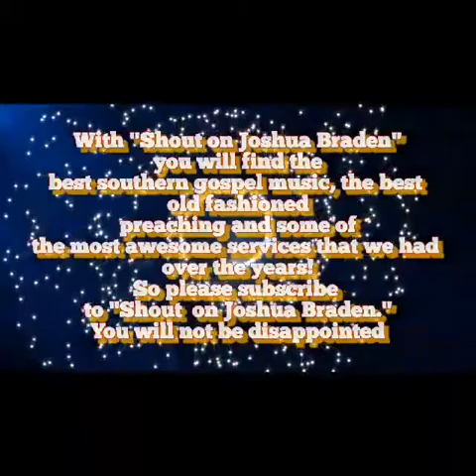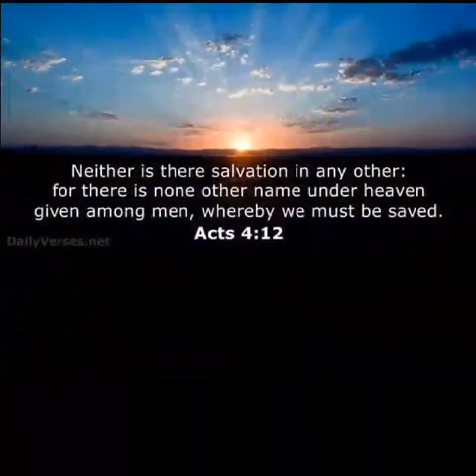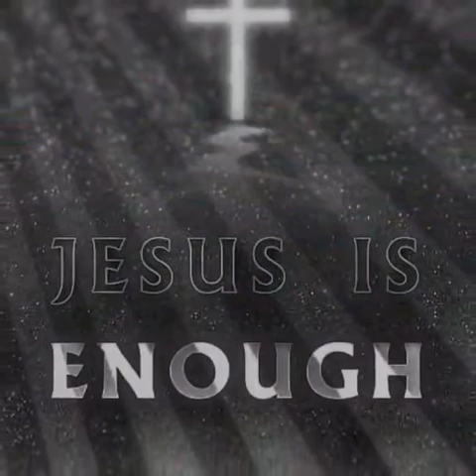subscribe to shout on Joshua Braden